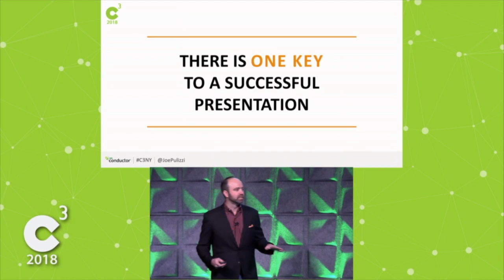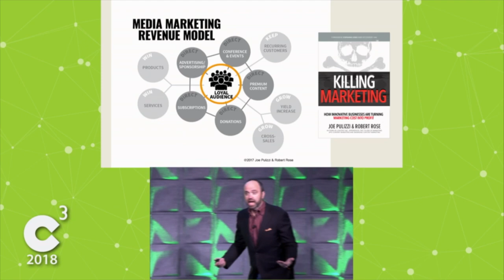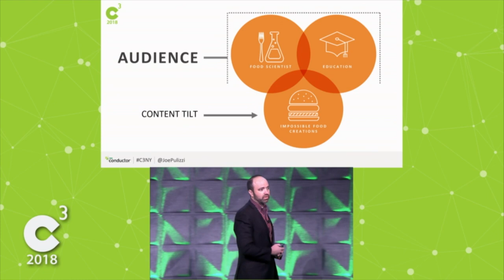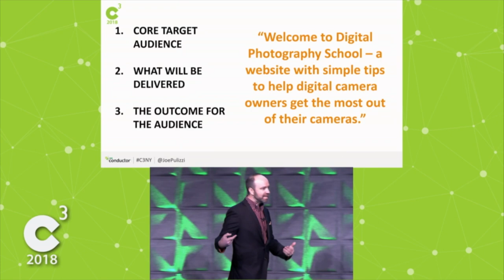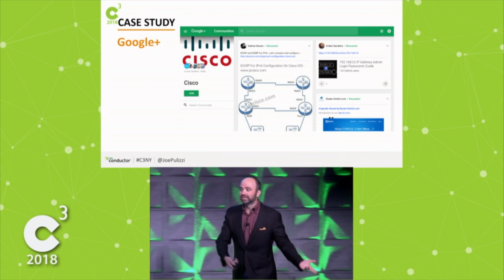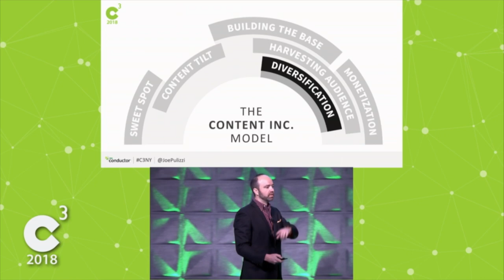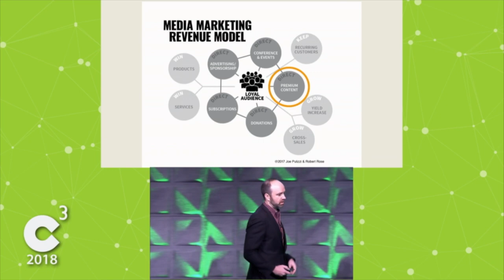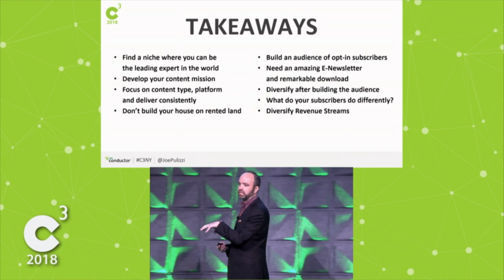How to Generate Direct Revenue from Your Marketing Program | C3 Conference 2018 | Joe Pulizzi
One of the greatest challenges facing marketers is revenue attribution. But what if you can actually generate revenue directly? Joe Pulizzi explains how to build and execture a marketing revenue program.

Joe Pulizzi is the founder of  Content Marketing Institute, a UBM company, the leading education and training organization for content marketing, which includes the largest in-person content marketing event in the world, Content Marketing World.

Joe is the winner of the 2014 John Caldwell Lifetime Achievement Award from the Content Council.   Joe’s the author of five books, including his latest, Killing Marketing coming September 2017. His third book, Epic Content Marketing was named one of “Five Must Read Business Books of 2013” by Fortune Magazine. You can find Joe on Twitter @JoePulizzi. If you ever see Joe in person, he’ll be wearing orange.